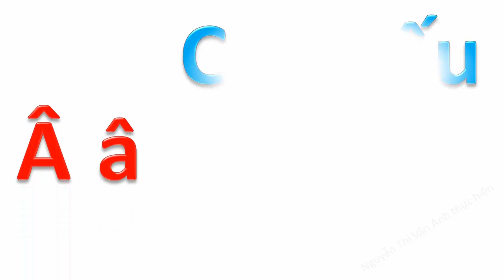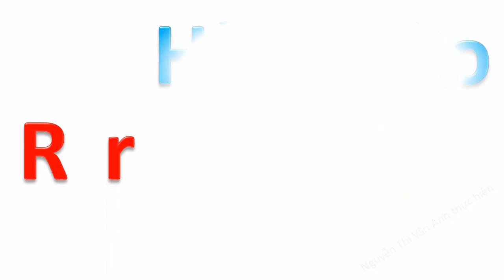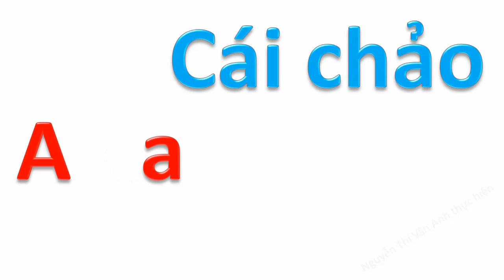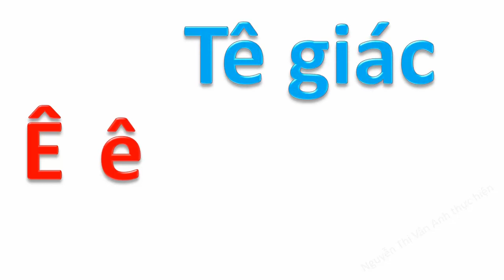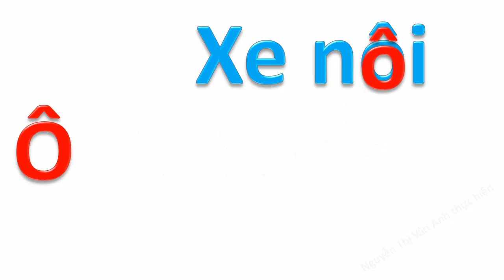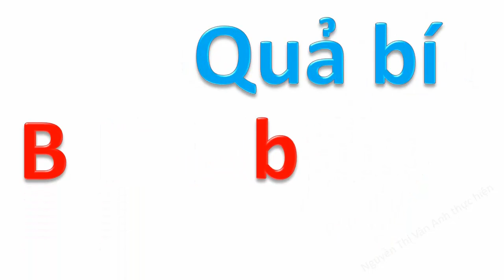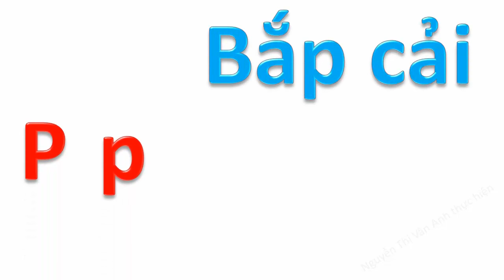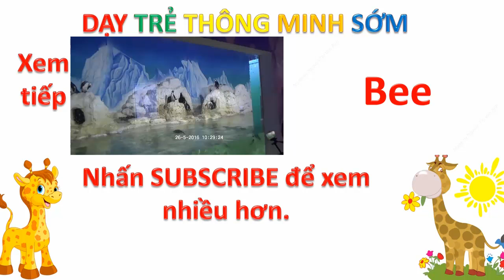Bảng chữ cái tiếng việt cho bé | em tập đọc và học 29 chữ cái a ă â | dạy trẻ thông minh sớm